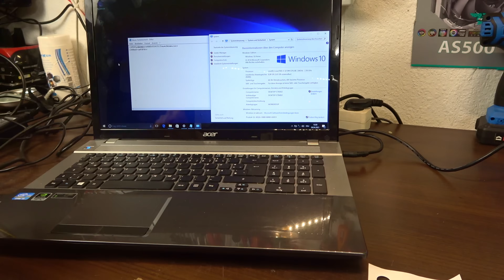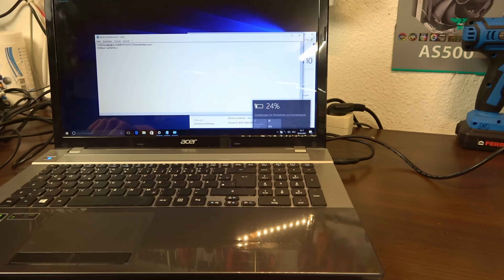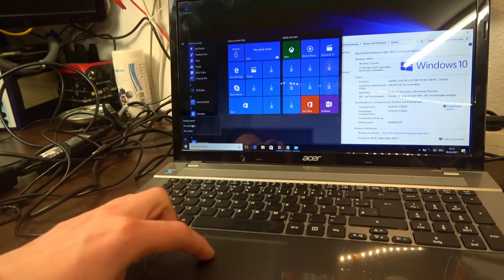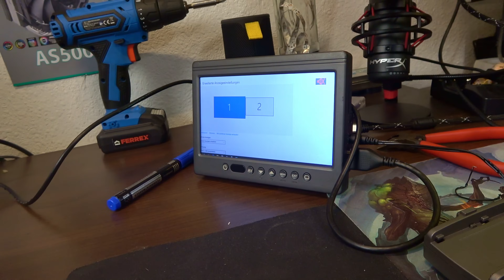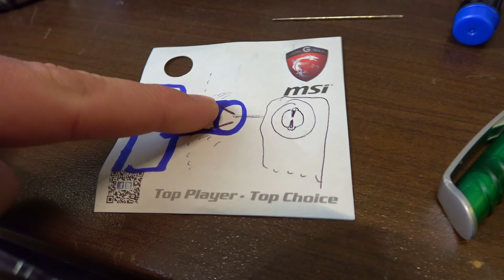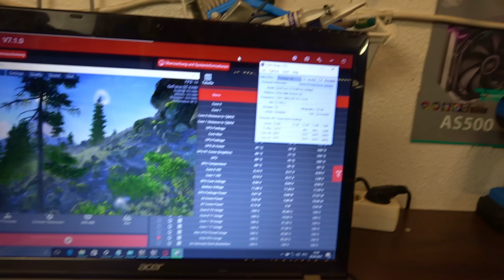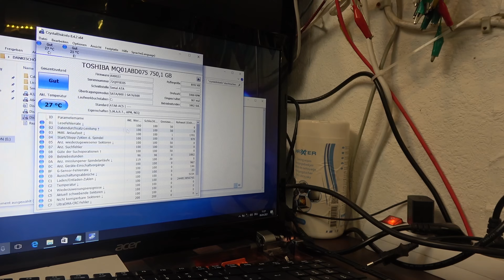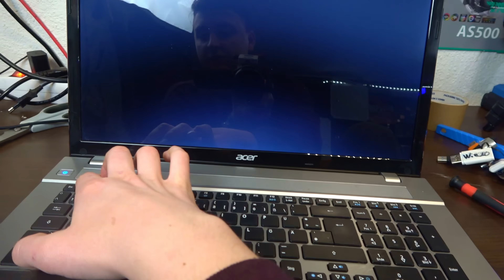Ein Acer Laptop für 20€ - Was soll da schon schief gehen... Pt. 1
Es ist wie so oft. Es wurde ein Acer Laptop für 20€ offeriert, ohne Netzteil aber mit "vernünftiger" Hardware. Alles was nicht HD-Grafik, Celeron, Pentium, Intel-J/n  E-350, Eee-PC, Sempron, A4, A6, A8 oder Athlon X2 im Datenblatt hat ist für mich halbwegs vernünftig.
Ja und das Teil nehme ich hier unter die Lupe.

(Keine Kaufanfragen, Verkaufsanfragen, Bettelei, Reparaturanfragen. Bitte höflich, mit Punkt und Komma und bitte bitte bitte vor dem Absenden noch ein letztes mal durchlesen. Es wird echt anstrengend)

SSD+HDD in einem Laptop